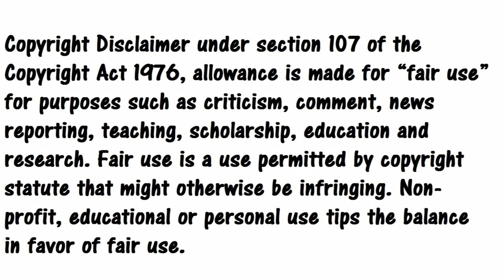A very Bonang year🔥🔥💃 | Bonang Matheba in Real life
Bonang Matheba Top 50 Glamorous Photos. we miss you Queen B. Being bonang
Bonang Matheba in reality life a very Bonang year show
a very bonang year
Uzalo actors. Mamlambo from uzalo in real life.